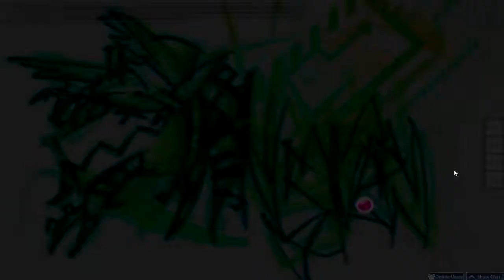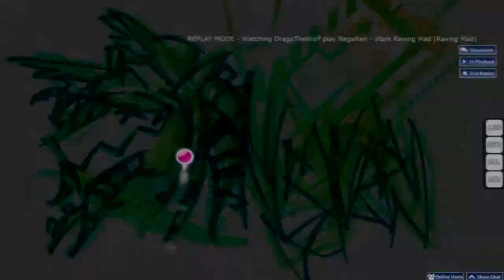Stark Raving Mad